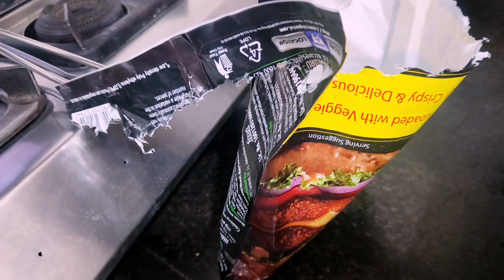Honey Ke Rainy Shoes | Honey Ki Funny Walk 😂☔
Honey Ke Rainy Shoes | Honey Ki Funny Walk 😂☔ |@sandeepnegi1375